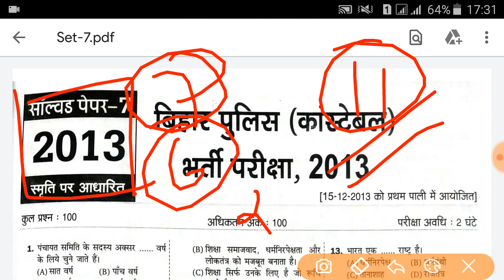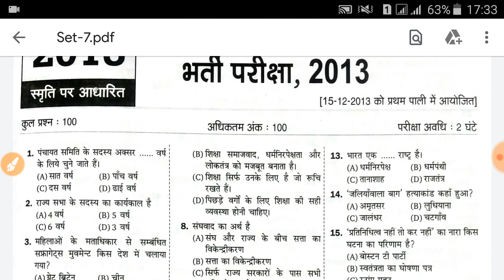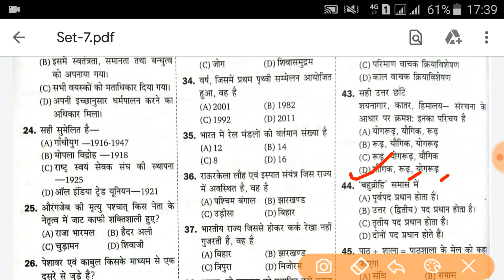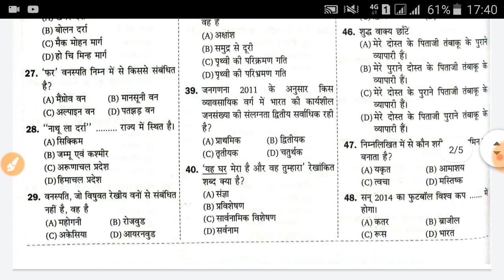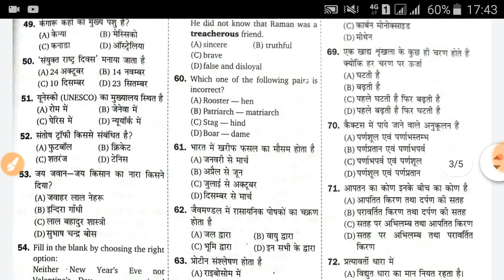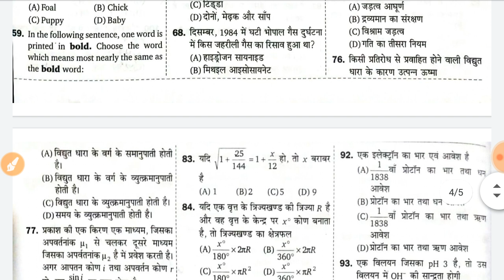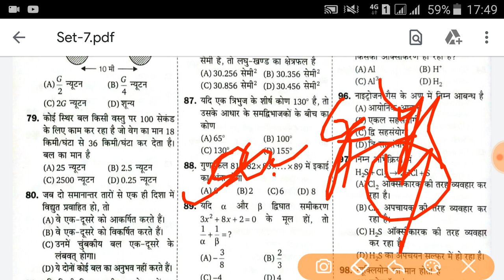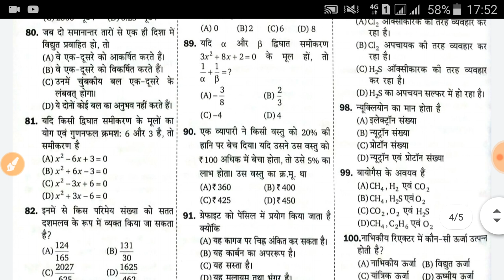Bihar police Previous year paper 15-12-2013